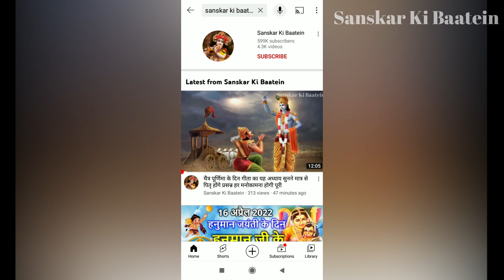मार्गशीर्ष मास कथा - अध्याय 30|| Margashirsha Maas Ki Katha Day 30|| Margashirsha mahatmya adhyay30